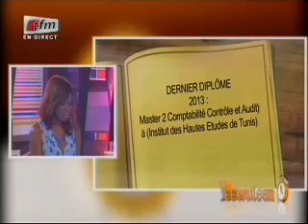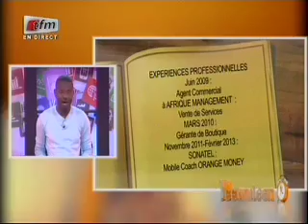Yeewu Leen - 09 Mars 2014 - Jok Jop avec Pape Cheikh Diallo